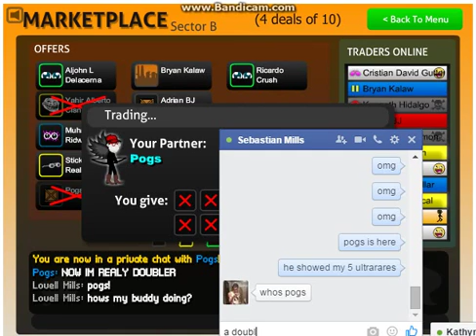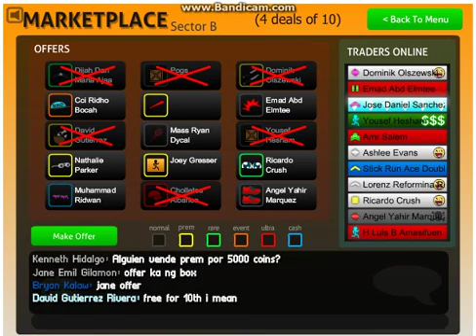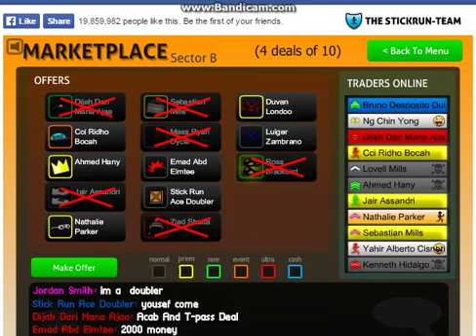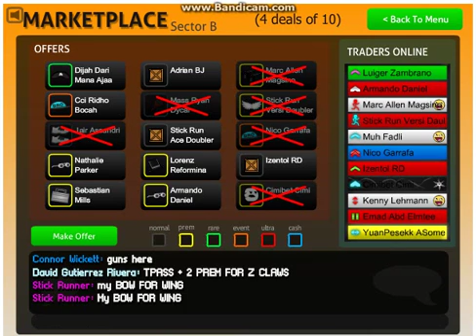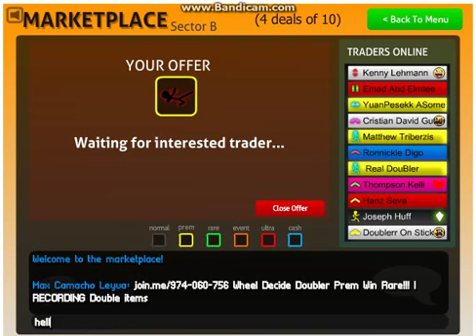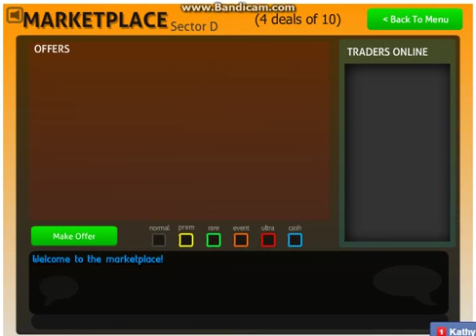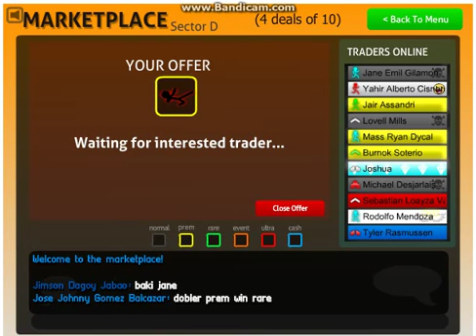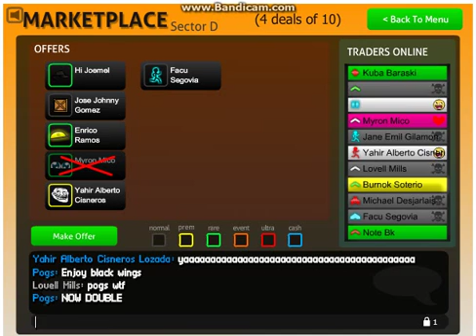STICK RUN TRYING TO MAKE A DEAL!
this may take a while.